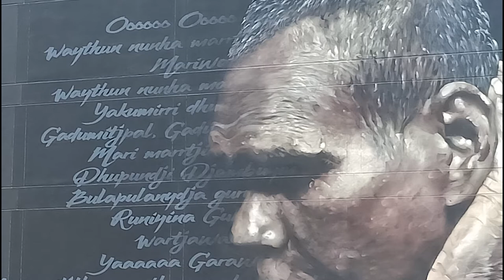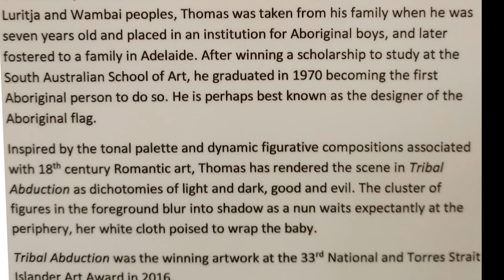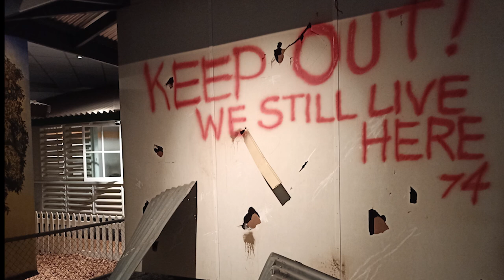Darwin Street Art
street art of Darwin - a three week collection of wall art/graffiti/piecing we saw on our walk abouts. As good as the street art of Melbourne, Berlin, NYC...